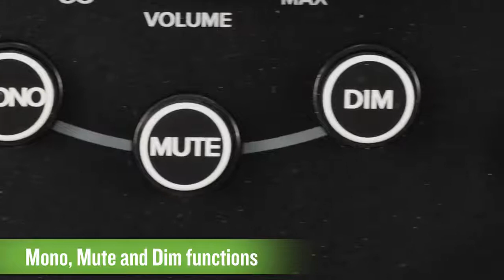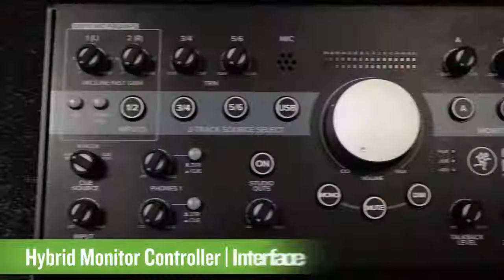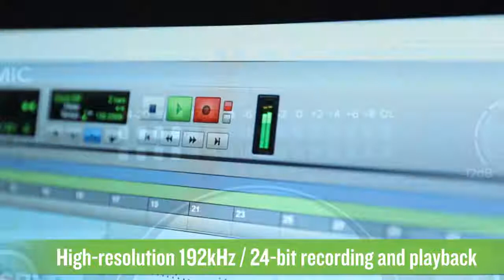Мониторные контроллеры Mackie Big Knob Passive, Big Knob Studio и Big Knob Studio+ Музторг Украина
Mackie Big Knob Passive

Mackie Big Knob Passive використовує перевірений, популярний дизайн, щоб надати професіональний контроль гучності, а також переключення каналів і пар моніторів для студій будь-яких розмірів. Пасивний аудіошлях забезпечує максимальне збереження цілісності звуку по всьому сигнальному ланцюгу. Big Knob Passive – це не просто рішення для контролю гучності, а можливість вибору між двома каналами та двома парами моніторів.
Mackie Big Knob Passive – «Built-Like-A-Tank», який ідеально підходить для простого контролю гучності в домашній або project-студії чи для зведення у великій студії або для групи наборів для редагування; доступне рішення для моніторного контролю.

Mackie Big Knob Studio поєднує в собі запис першокласної якості 192 кГц/24 біт з перевіреною продуктивністю найпопулярнішого в світі моніторного контролю. Зафіксуйте чудові записи з допомогою двох передпідсилювачів Onyx™ і професійних студійних функцій, таких як накладання без затримок і вбудований Talkback для комунікації з артистом.
Моніторний контролер має легкий вибір каналу, включаючи USB відтворення з вашого DAW і переключення між двома парами студійних моніторів. Тільки Big Knob Studio забезпечує баланс рівнів гучності, пропонуючи незалежні регулятори Gain і Trim на всі входи та виходи. Доступні 2 окремих виходи для навушників, кожен з яких зі своїм регулятором гучності. До того ж, на передній панелі є навіть вхід для вашого смартфону.
Mackie Big Knob Studio – це максимально компактне рішення для студії – просто додайте монітори.

Mackie Big Knob Studio+ пропонує модернізоване рішення моніторного контролю на основі популярної серії Big Knob з інтегрованим USB записом і відтворенням. Професійна маршрутизація та переключення містять вибір з чотирьох джерел, включно з USB відтворенням, і вибір між трьома парами моніторів, кожен з яких має незалежні регулятори Gain і Trim для забезпечення балансу рівнів гучності. Два мікрофонних передпідсилювачі Onyx™ пропонують зручне, настільне джерело запису високої якості в парі з аудіоконверсією з високою роздільною здатністю 192 кГц/24 біт для надійної якості звуку при записі чи мікшуванні. Завдяки двом виходам для навушників, спеціалізованому виходу для підсилювача студійного або для навушників і гнучким опціям вхід/вихід MACKIE Big Knob Studio+ – це дійсно мозковий центр для будь-якої професійної студії.

skype: muztorg_shop